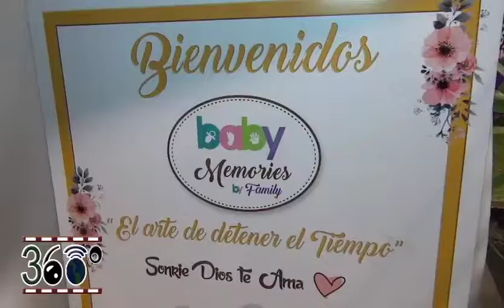EXPO BEBÉ 2017 - BABY MEMORIES BY FAMILY